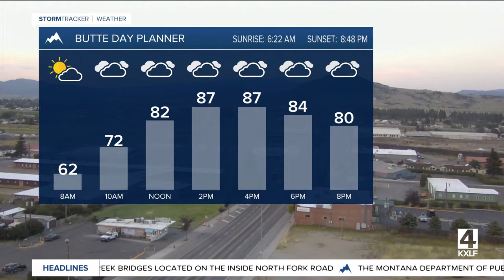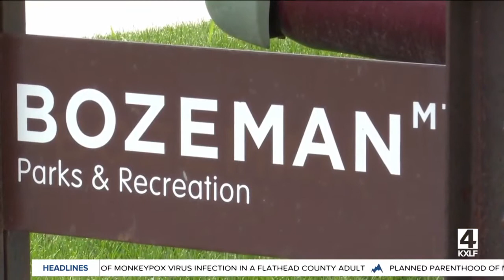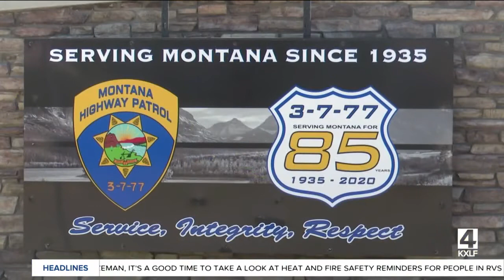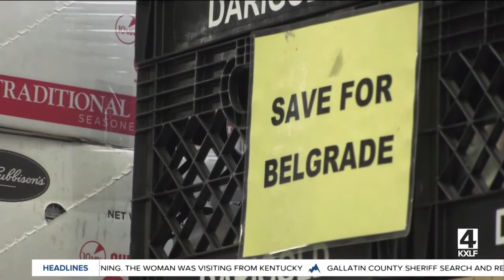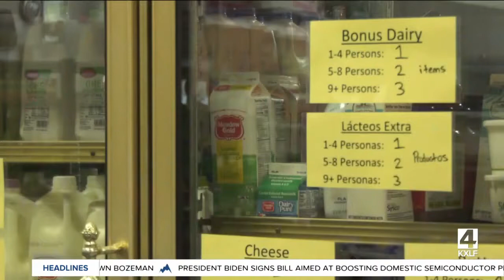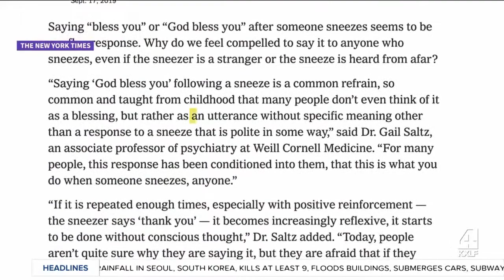Top stories from today's Montana This Morning, 8-10-2022